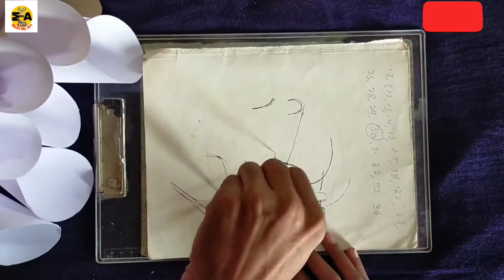Easy Paper Craft | Wall Hanging Ideas | Diwali Crafts | Diwali Decoration Paper Craft Wall Hanging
In this video I Show Easy Paper Craft | Wall Hanging Ideas | Diwali Crafts | Diwali Decoration Paper Craft Wall Hanging |

Our main purpose of this drawing is for learns

material   = A4 Sheets , origami sheet , scissors , Fevicol ,